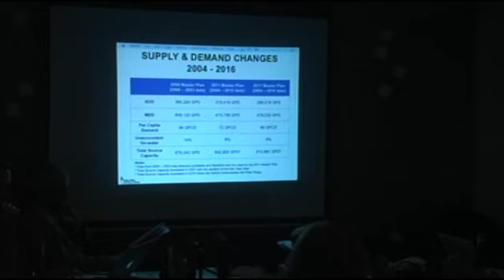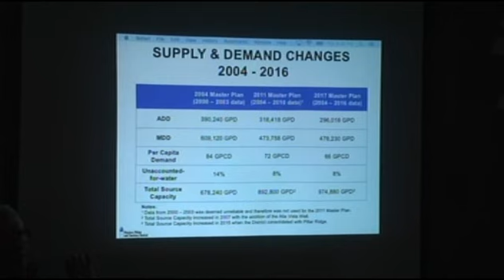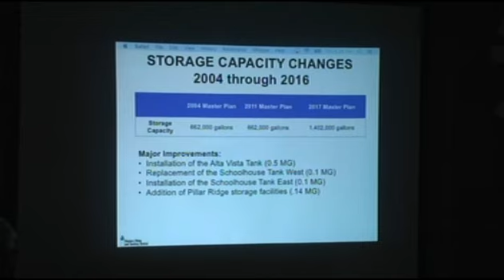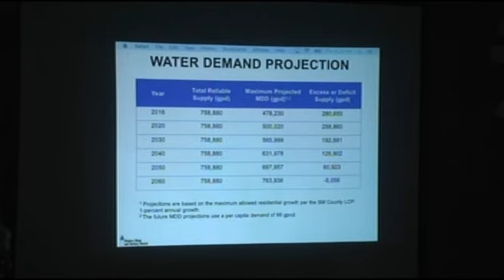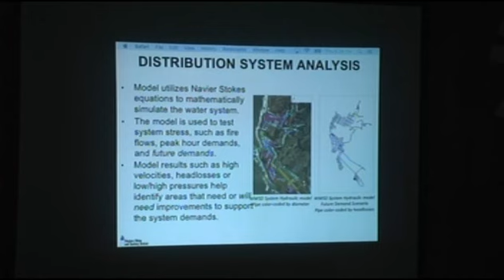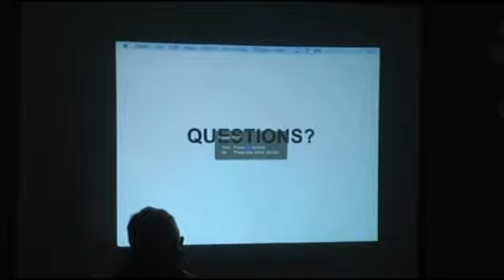MWSD 6/1/17 - Montara Water and Sanitary District - June 6, 2017